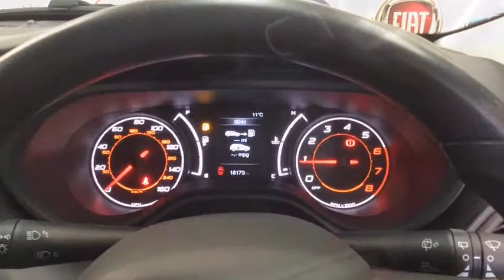RICHARD HARDIE USED CAR FIAT TIPO WT17 MXM